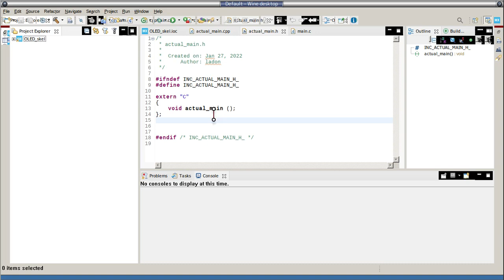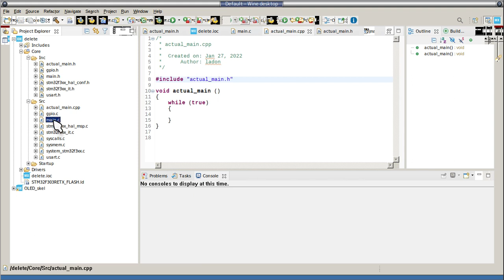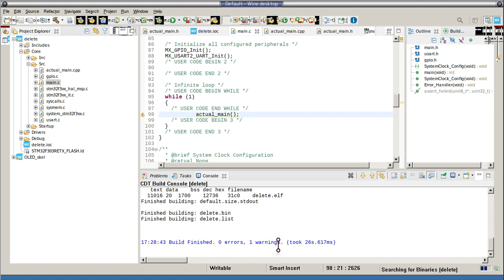STM32CubeID + CPP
The first step to include a cpp main() inside the c one.
Version: 1.8.0